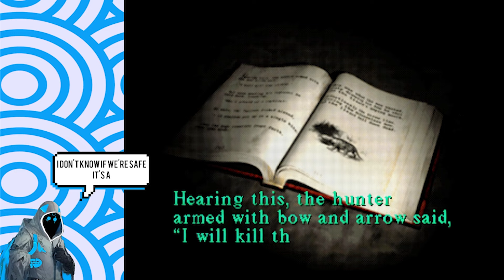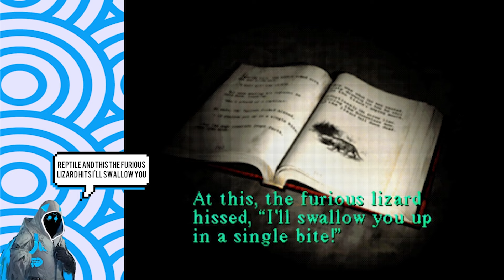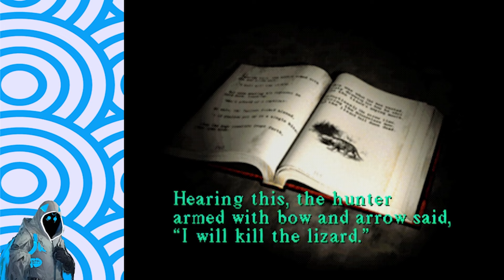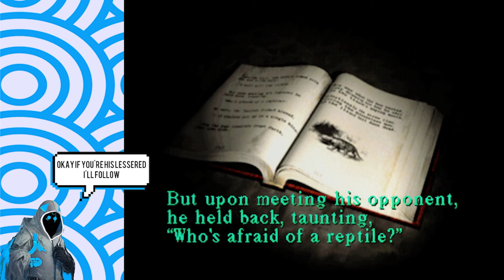Silent Hill 1 PS1 Horror Experience | Dive into the Depths of Psychological Terror! [HD] EP 5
Welcome, horror aficionados, to the chilling world of Silent Hill on the PlayStation 1. Join me in this heart-pounding playthrough as we brave the fog-shrouded streets, unravel the sinister mysteries, and confront the demons lurking within the haunted town of Silent Hill.

🎮 Game Overview:
Silent Hill is a groundbreaking survival horror game that plunges players into a nightmarish journey through the eponymous town, where reality and nightmare merge into a twisted landscape of psychological horror. As protagonist Harry Mason, players must navigate the foggy streets, solve cryptic puzzles, and face unspeakable terrors in their quest to uncover the truth about his missing daughter.

🕯️ Episode Highlights:

Explore the desolate streets of Silent Hill, filled with eerie silence and foreboding atmosphere.
Encounter grotesque creatures and otherworldly horrors as you delve deeper into the town's dark secrets.
Solve intricate puzzles and navigate deadly traps to progress through the twisted narrative.
Experience the spine-chilling soundtrack and atmospheric sound design that heighten the sense of dread and suspense.

🔦 Join the Horror Community:
Connect with fellow horror enthusiasts in the comments! Share your favorite scares, theories about the town's mysteries, and survival tips for navigating Silent Hill's treacherous streets. Your insights and support make this journey through the fog even more terrifying.

Your support allows us to continue exploring terrifying classics and sharing them with the horror gaming community.

🎮 Game Details:

Title: Silent Hill
Platform: PlayStation 1
Genre: Survival Horror
Developer: Konami
Release Year: February 24, 1999

👻 Thank You for Facing the Horror:
Thank you, brave souls, for joining me in the nightmare-inducing world of Silent Hill. Your presence makes every encounter, every scream, and every revelation more terrifying. Until the next episode, let's continue to brave the darkness and uncover the secrets of Silent Hill together!